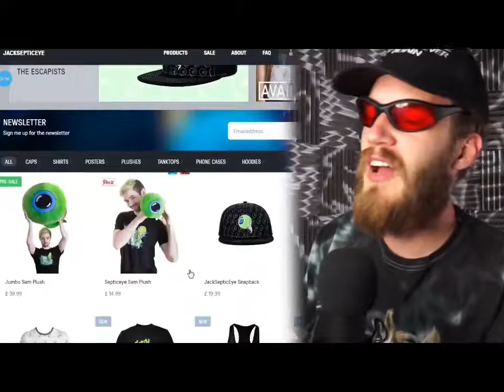Reacting to "THE JACKSEPTICEYE ROAST (FULL)"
Yo You did saw the first one right?...AND GUESS ITS NOW FULL BOIS ALSO MAKE ME REACH 10 subs that's all the :3